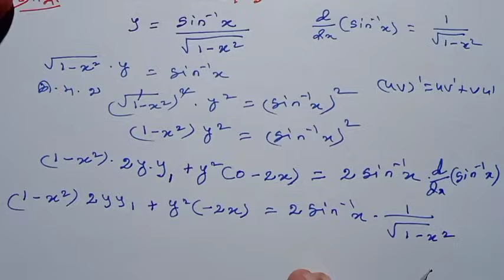11th Maths Tamil Medium Chapter 10 Exercise 10.4 Sum 25